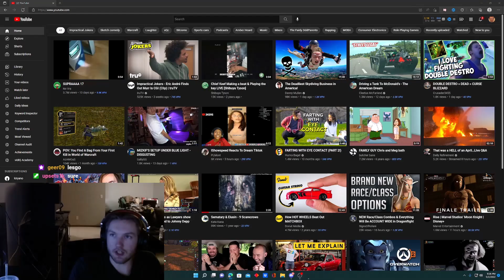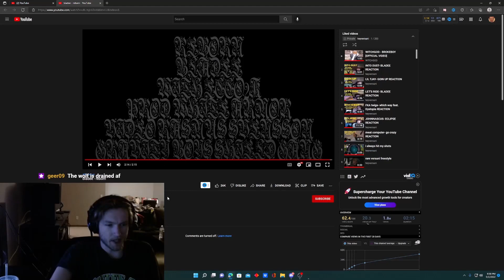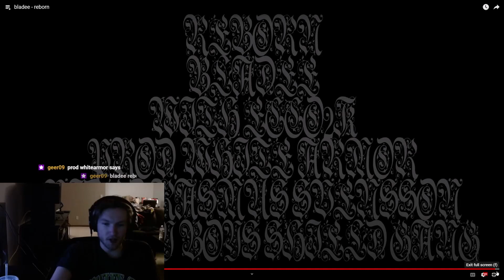REBORN- BLADEE REACTION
BLADEE & WHITEARMOR GOIN CRAZY AS USUALLLL